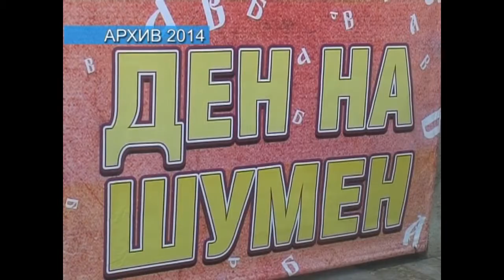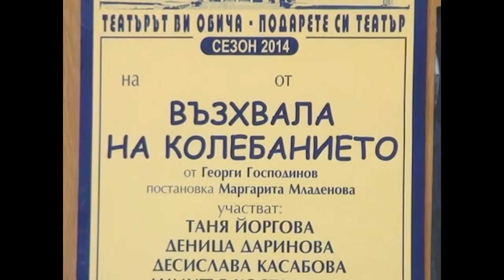ШУМЕН:ТАЗИ НЕДЕЛЯ 10 05 2015 - Здравка СТОЯНОВА – началник отдел Култура и реклама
Какво предстои през майските културни празници ?